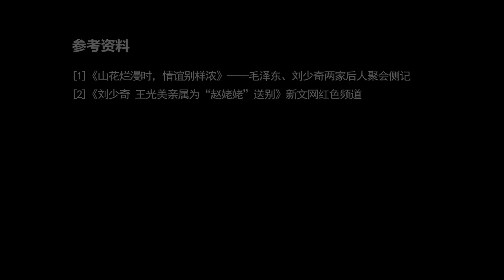2004年毛劉兩家聚會，現場卻來了一個外姓人，還被奉為“功臣”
2004年毛劉兩家聚會，現場卻來了一個外姓人，還被奉為“功臣”